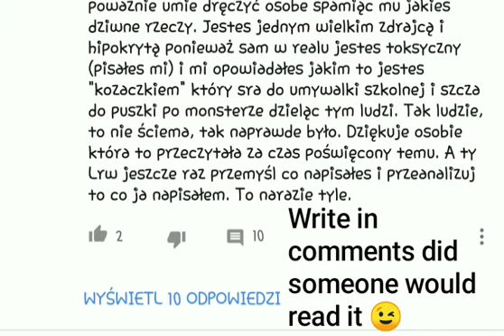Typical Polish comments... (Kacperiozzo in NUTSHELL)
(IGNORE)
for tags:
wars mod menu,Block,City,Wars,Mod,Menu,Block city warS
mod menu 7.1.5,Block city wars mod menu apk,Block city
wars mod menu 218,Block city wars mod menu 219,Block city
wars mod menu ios,Block city wars mod menu apk 7.1.5,Block
city wars mod menu apk 219,Block city wars mod menu new
update,Block city wars mod menu 7.1.5 online,Block citY wars
mod menu apk download,:block city wars,Block city wars
mod menu no root,Block city wars mod,Block city wars mod
apk,Block citY wars hack,Block city ways hack no root,Block
city wars 7.1.5,BI:block,Block city,Block citY wars,Block
city wars mod menu tutorial,Block citY wars mod menu
android,Block city wars mod menu download,Block citY wars
mod menu apk latest version,Block citY wars mod menu
hack:hack, Modapk,Modsapks,Blockcitywars,Blockcitywarsha
ck,Freemoney:block city wars,Block city wars hack apk,Block
city wars unlimited cash and gold,Block city wars 7.1.5 mod
menu,Block city wars hack 7.1.5,Block city wars mod menu
7.1.5 ,Block city wars 7.1.5 mod menu no Yoot:block citY
wars,Mod apk,How to hack block city wars,Block c:block city
waYS v - 7.1.5,Block city wars v - 7.1.5 mod apk,Block city
wars v - 7.1.5 money,Block city wars v - 7.1.5 hack,Block city
wars v - 7.1.5 gems,Tech master:block city wars,City wars
mod,City waYs hack,Block city wars, City, Wars, Mod, Menu, Block city wars mod menu, Block city
wars mod menu 7.1.5, Block city wars mod menu apk, Block
city wars mod menu 218, Block city wars mod menu 219, Block
city wars mod menu ios, Block city wars mod menu apk 7.1.5,
Block city wars mod menu apk 2019, Block city wars mod
menu new update, Block city wars mod menu 7.1.5 online,
Block city wars mod menu apk download, :block city wars,
Block city waYs mod menu, Block city wars mod menu no
root, Block city wars mod, Block city wars mod apk, Block
city wars hack,Block city uwars hack no oot,Block citY wars
7.1.5 Modapk, Modsapks,Blockcitywars,Blockcitywarshack,Mod
„Freemoney:block,Block city.Block city waYS,Block city wars
mod menu tutorial,Block